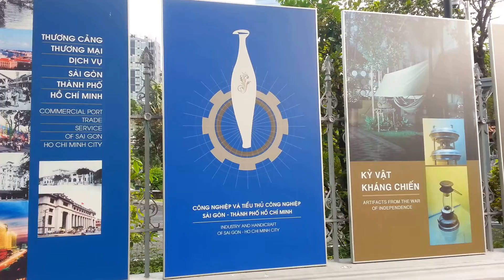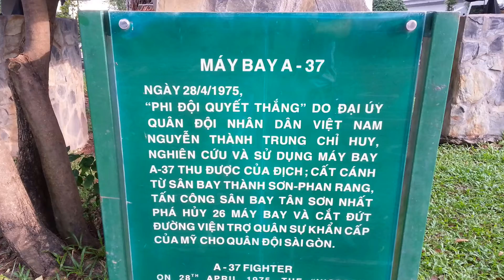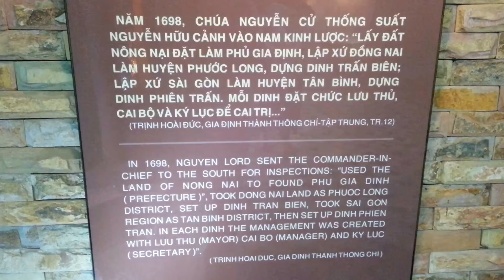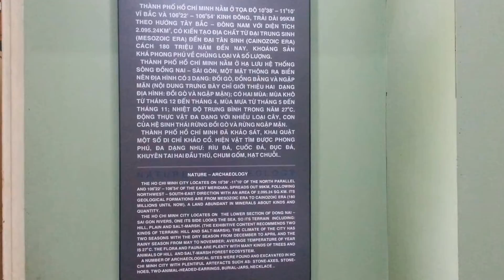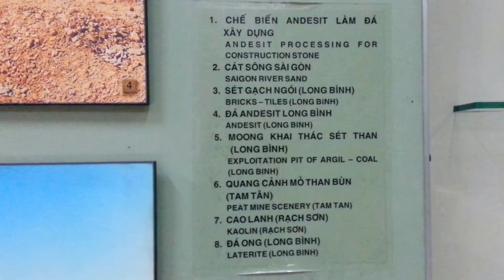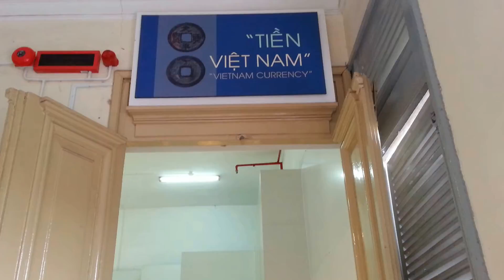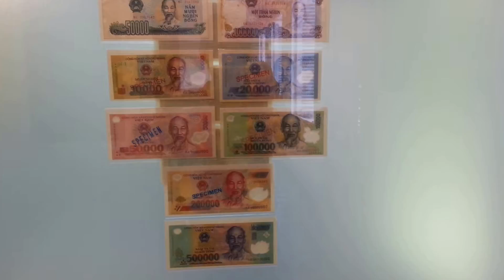Tham quan Bảo Tàng TP Hồ Chí Minh | Sai Gon City Tour 2017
Tham quan Bảo Tàng  Tp Hồ Chí Minh | Sài Gòn City Tour 2017